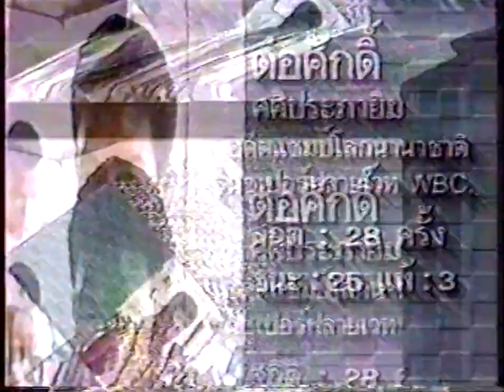Torsak Pongsupa vs. Benjie Duran (06/04/1995)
Torsak Pongsupa vs. Benjie Duran
April 6, 1995 | Bangkok, Thailand

Contest in the featherweight division.